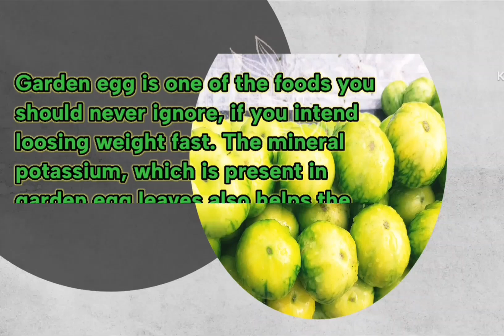The Power of Garden egg..